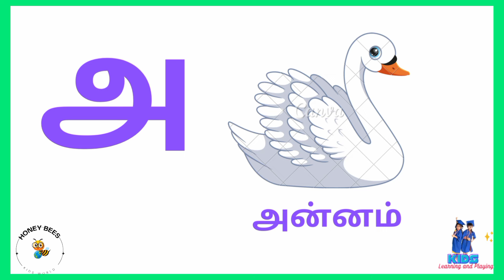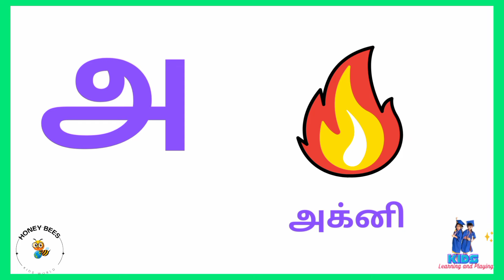அ வரிசை சொற்கள்/உயிரெழுத்துக்கள்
We are making for easy learning kids videos...Improvement your babies knowledge..learning videos in english..kids learning videos in tamil...etc...Easy learning for kids videos,kidsvideo learnabc easylearning education abcd phonic preschool alphabet @honeybeeskidZ tamillearning tamilletterswithsymbols tamil tamilalphabets தமிழ்எழுத்துக்கள் உயிரெழுத்துக்கள் மெய்யெழுத்துக்கள் குழந்தைபாடல்கள் kulanthaipadalgal tamil rhymes